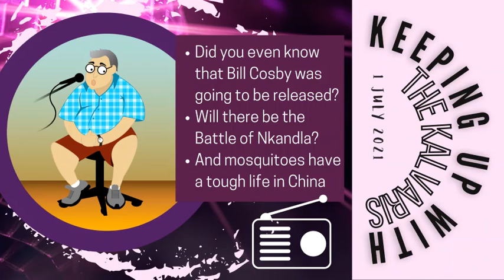KUWTK 01 JUL 2021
Did you even know that Bill Cosby was going to be released?
Will there be the Battle of Nkandla?
And mosquitoes have a tough life in China